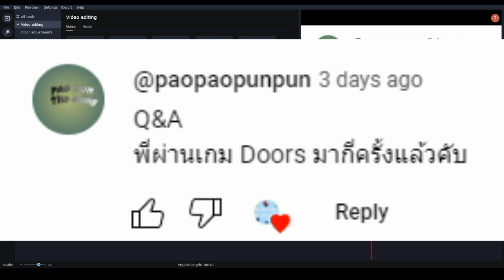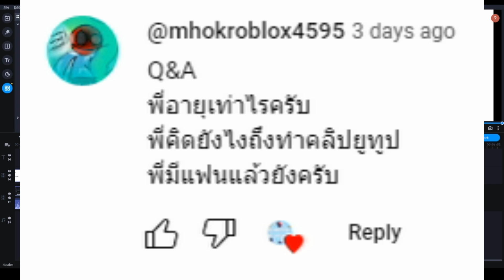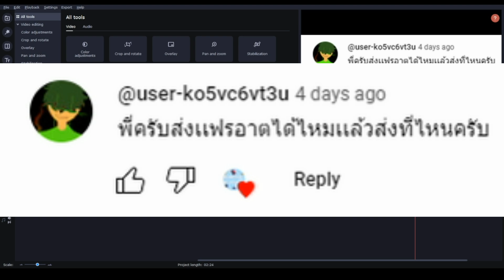ตอบคำถาม Q&A #2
คำถามเยอะจริง.